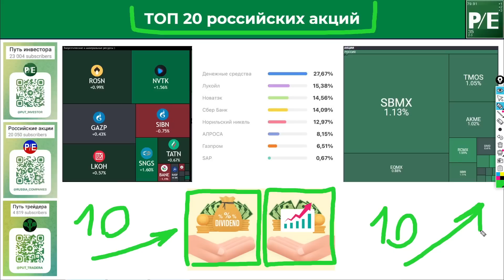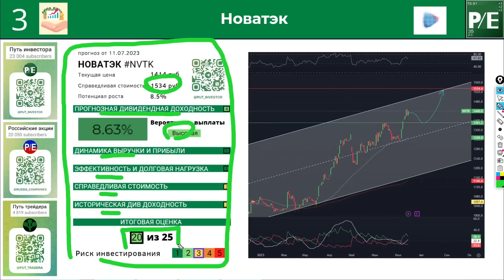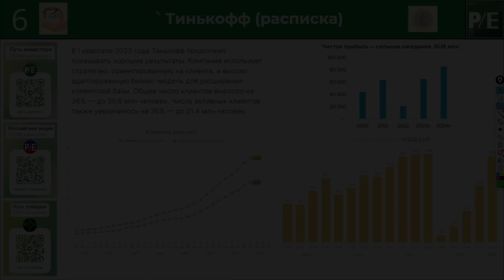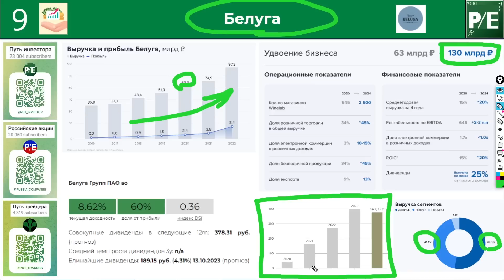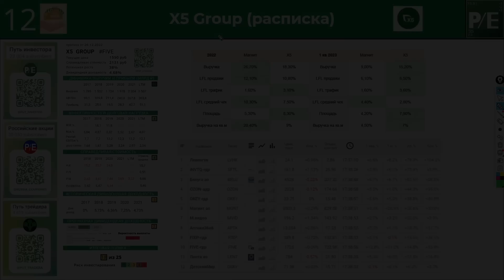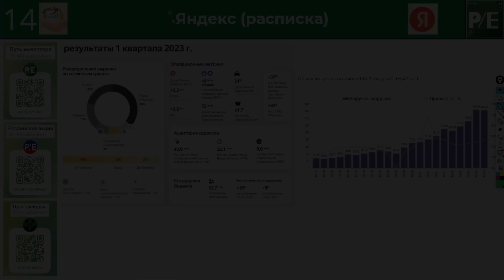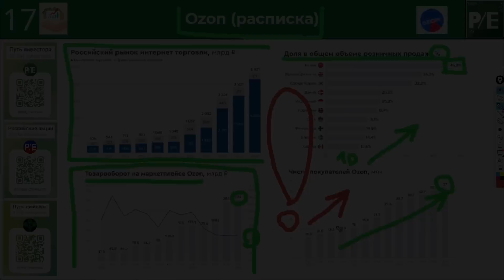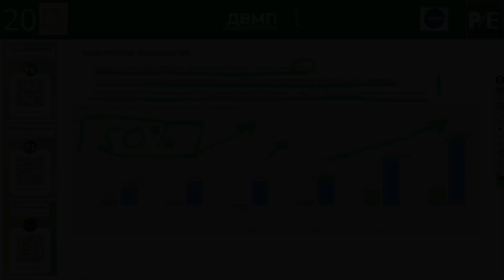СОБИРАЕМ ПОРТФЕЛЬ ИЗ ТОП 20 Российских акций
Акции каких компаний на российском рынке стоит добавить в портфель в 2023 году?
Сегодня в ролике разберём топ 20 компаний на российском рынке акций из которых можно составить инвестиционный портфель с хорошей диверсификацией по отраслям, а так же по дивидендным выплатам и росту акций в будущем.

Тайм коды:
00:00 Вводная информация
01:00 Лукойл
01:26 Сургутнефтегаз преф
02:08 Новатэк
04:00 Роснефть
04:46 Сбер
05:43 Тинькофф
06:32 Самолёт
07:24 Фосагро
08:15 Белуга Групп
09:14 АЛРОСА
10:27 Магнит
11:28 Х5 Групп
12:32 Норникель
13:33 Яндекс
14:20 Группа Позитив
14:56 Полюс золото
15:52 Озон
16:40 Северсталь
17:44 Русагро
18:26 ДВМП